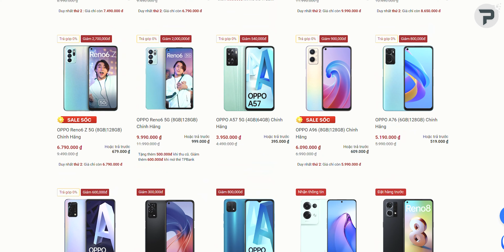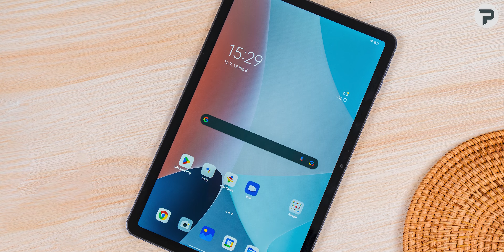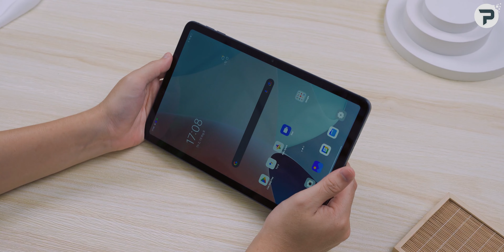Mở hộp OPPO Pad Air: Cái máy tính bảng này nó lạ lắm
OPPO Pad Air là mẫu tablet đầu tiên của OPPO tại thị trường Việt Nam. So với các dòng sản phẩm khác trên thị trường, OPPO Pad Air sở hữu thiết kế đẹp mắt cùng trải nghiệm hiệu năng khá tốt trong tầm giá. Ngoài ra, OPPO Pad Air bán chính hãng còn được tặng kèm cây bút trị giá 1.290 triệu đồng. Mời các bạn theo dõi video: "Mở hộp OPPO Pad Air: Cái máy tính bảng này nó lạ lắm "